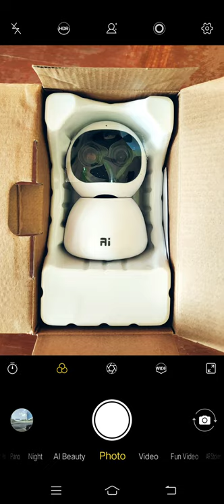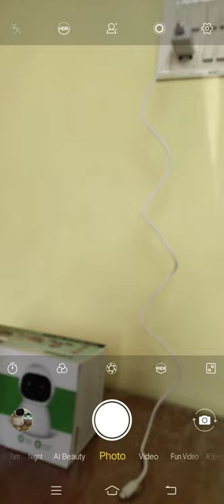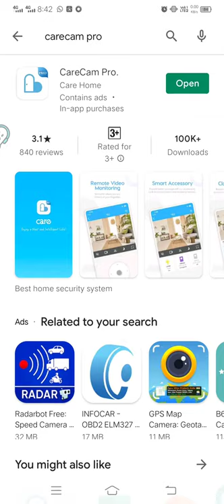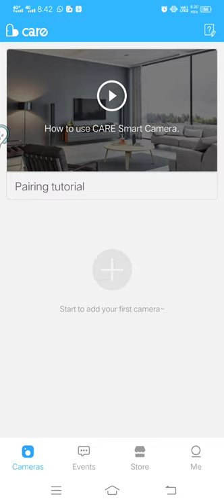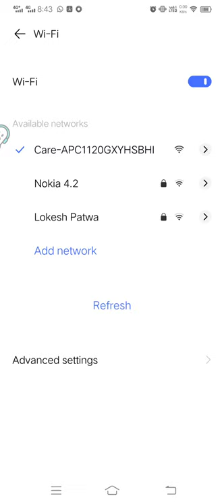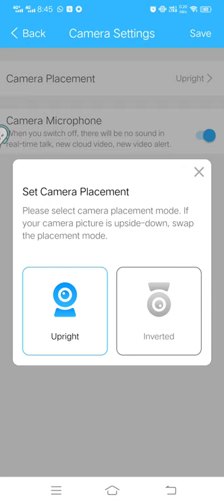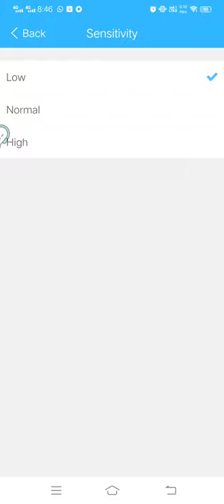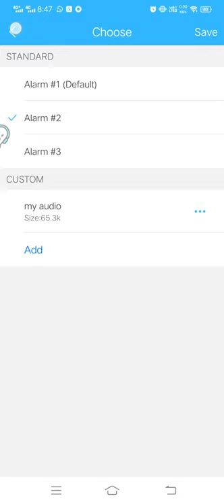10X Zoom Ai 1080P FHD IP camera Setup and configuration